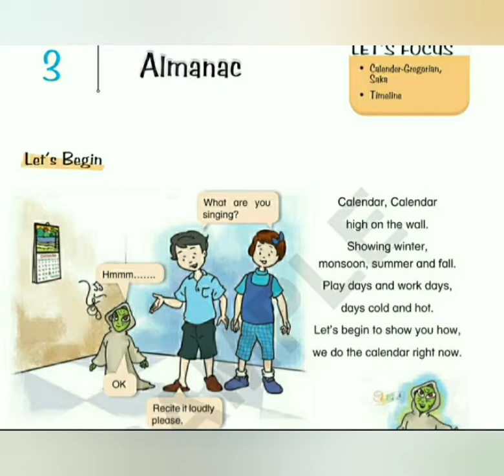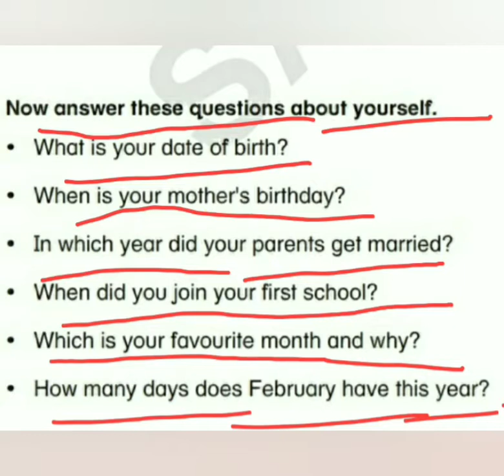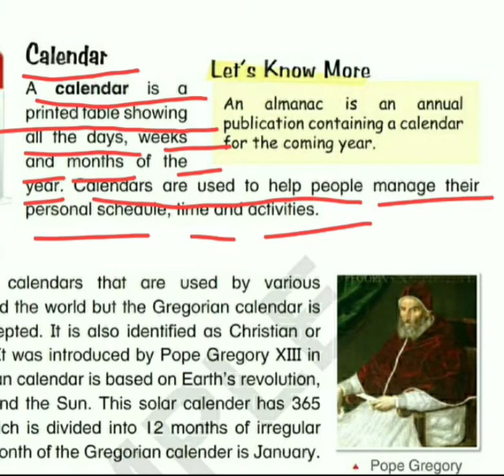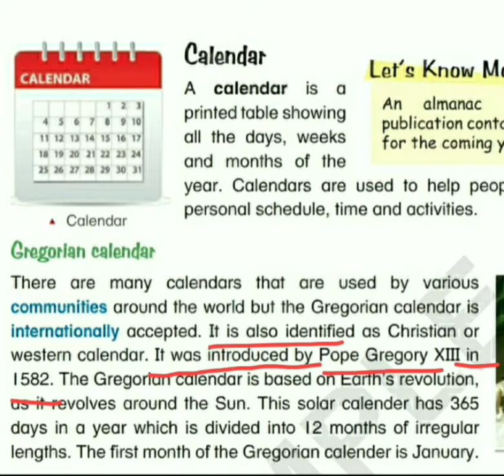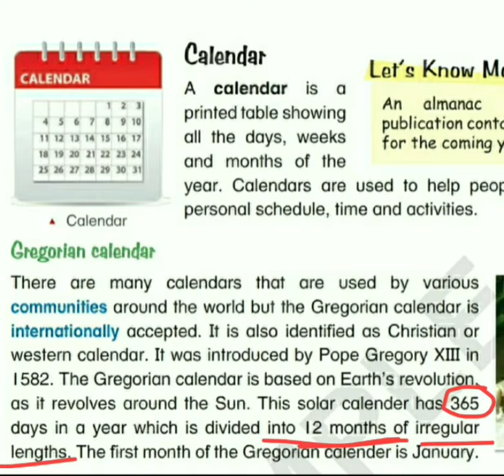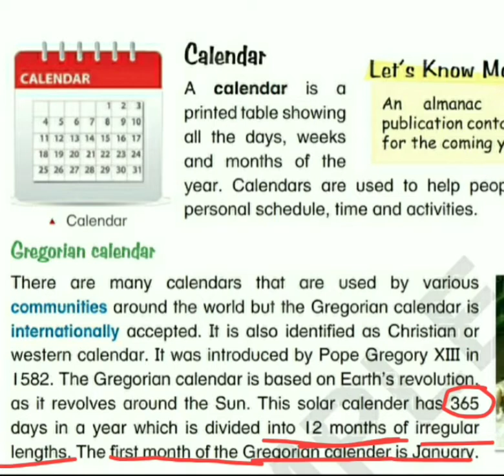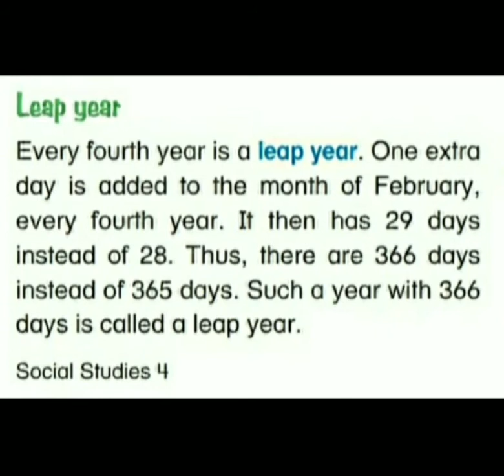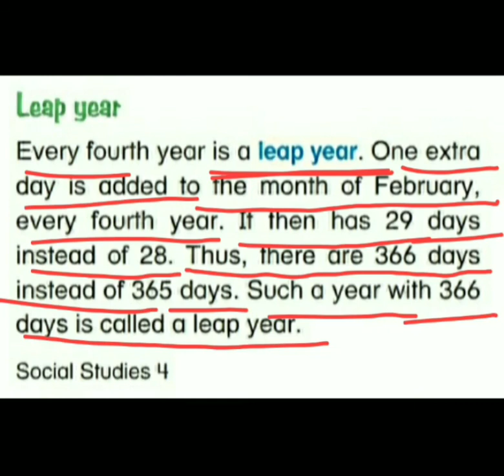Class-4th ,S.St. CHAPTER-3rd , Almanac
Date - 04/07/2020